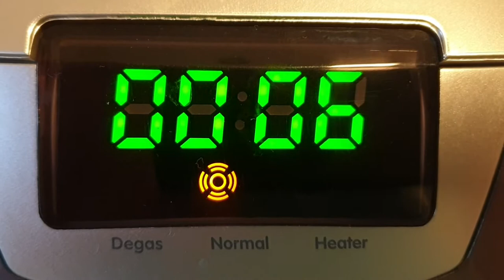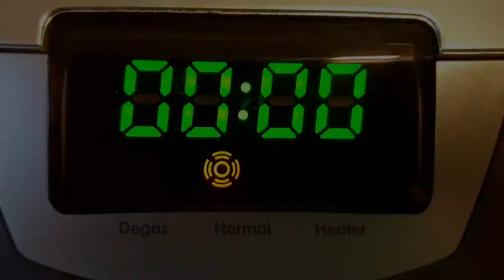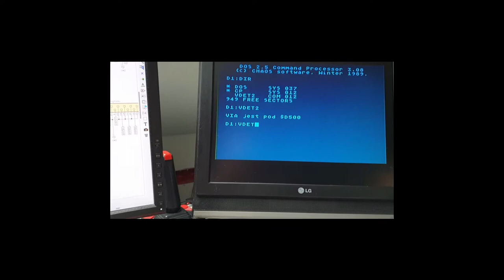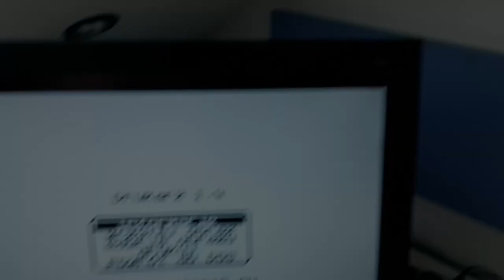VIAtronicsCART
Print on most printers from Atari 8 is rather easy with VIAtronics... Now it's possible from any XL/XE model by using VIAtronics CART. More information you my find on my web

Many thanks for contributors:
AtariFan - software engineer (Drukarz, VIAdetector)
KAZ - logo designer
Music - stRing - 2de Agenda Atari XL XE (cover by Gades)

Have FUN!